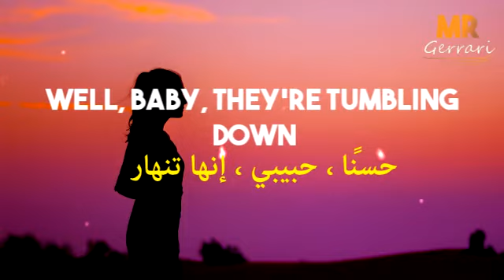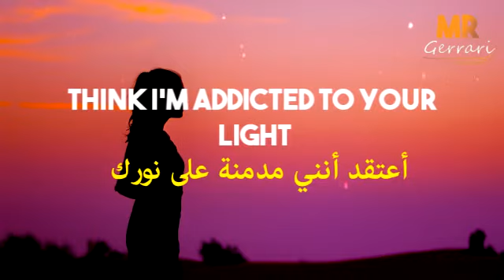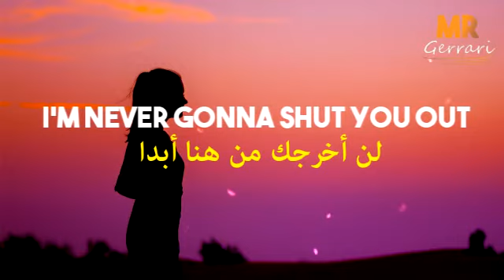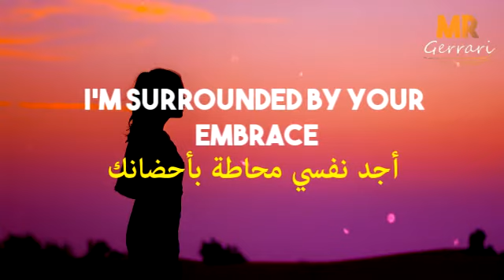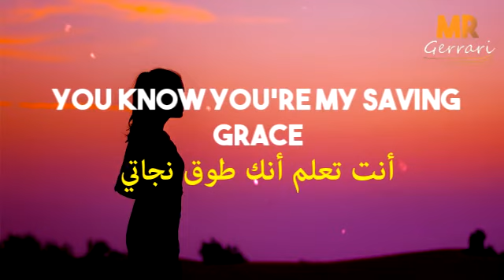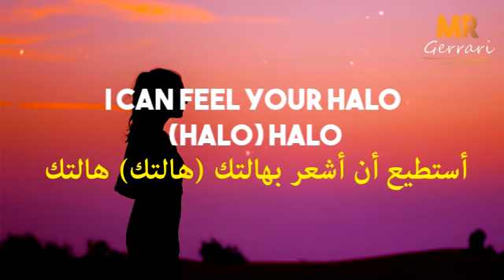أغنية أجنبية هادئة، مشهورة و جميلة جدا ❤︎ لا تفوتك ❤︎ مترجمة | Beyonce - Halo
إن كنتم مهتمين بتعلم اللغة الإنجليزية وكيف أقوم بتعديل الفيديوهات و الصور اشتركوا بقناتي هنا كما تعلمون، مقاطع الفيديو بموسيقى مرخصة تمتلك حقوق طبع ونشر، يمكنكم دعمي من هنا لأستمر في تقديم الأفضل
❤︎ شكرا جزيلا  لكم على كل شيئ ❤︎
لكم كامل الحرية  إن أردتم أن أكتب إسمكم في الفيديو القادم
You choose if want me to write your name in the next video.
Beautiful English Song To Start Your Day, You'll Love It
أغنية أجنبية معروفة، رائعة خيالية مجنونة مترجمة لا تحتاج إلى وصف ستدهشك، أغنية التيك توك
ضع السماعات واستمتع بوقتك
أغنية إنجليزية ستآخذك لعالم آخر، من أروع الأغاني الأجنبية، مستحيل ما تحبها
أغنية روعة حماسية هادئة و حزينة
Beyonce - Halo
Lyrics
Learn English With Songs
تعلم الإنجليزية مع الأغاني